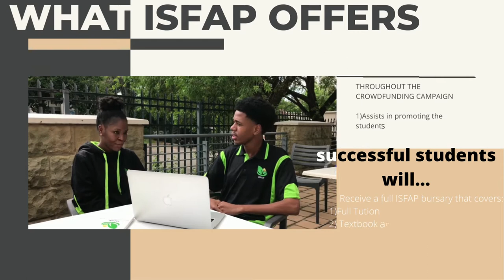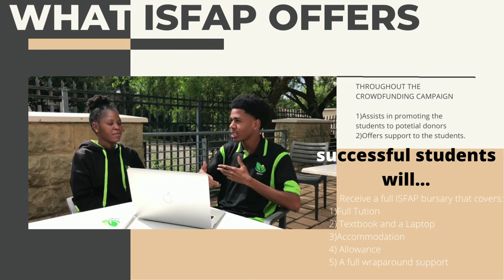ISFAP agrees to cover 70% of the tuition fees for 3 deserving, disadvantaged students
The Ikusasa Student Financial Aid Programme (ISFAP), is a South African non-profit company that assists students from less privileged backgrounds.

The organisation, which is a positive public-private partnership, intersecting the government and the private sector, teams up with students to address issues of post-qualification employment and finding decent work.

ISFAP has generously agreed to give three students an opportunity to follow their university dreams, by covering 70% of their tuition fees, granted they are able to crowdfund the remaining 30% through their respective campaigns on BackaBuddy.